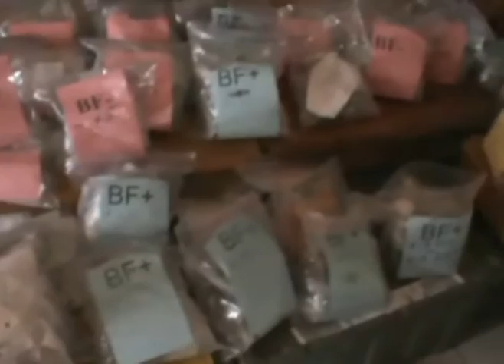BRIGADA MEDICA NORTEAMERICANA EN BONITO ORIENTAL COLON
LA GESTIONO LA EX GOBERNADORA DE COLON GHISELL PADILLA